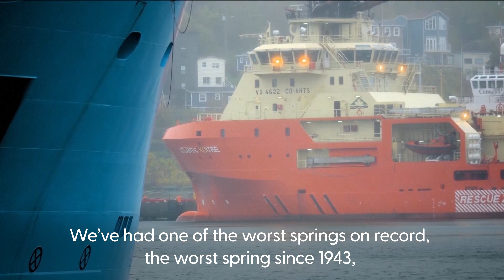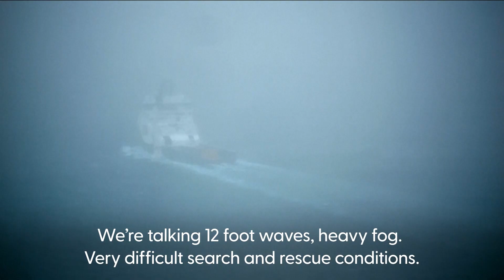Titanic submersible: Rescuers race against clock after noises heard from vessel search area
Rescue teams are racing against the breathable air clock after noises were detected from the search area for the missing deep-sea vessel near the wreck site of the Titanic.

The submersible, named Titan, lost communication with tour operators on Sunday while about 435 miles south of St John’s, Newfoundland, during a voyage to the shipwreck off the coast of Canada.

The Titan has five people on board, including British billionaire adventurer Hamish Harding, and the 6.7m (22ft) long OceanGate Expeditions vessel may have as little as 24 hours of oxygen left.